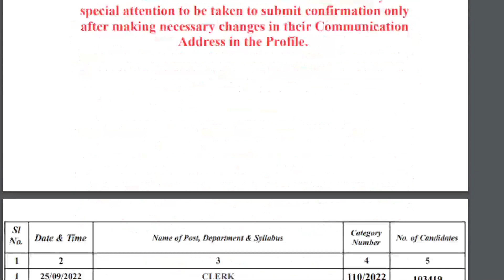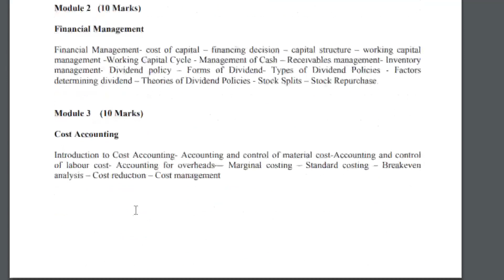KERALA PSC SEPTEMBER EXAM CALENDAR LATEST UPDATES|പുതിയ ഒരു പരീക്ഷ കൂടെ